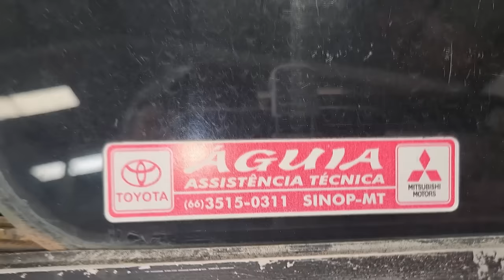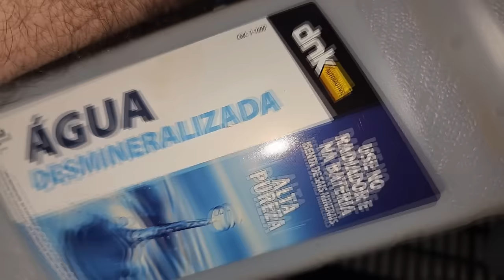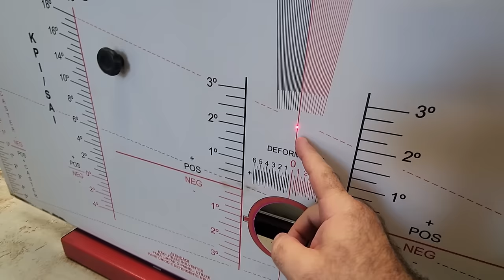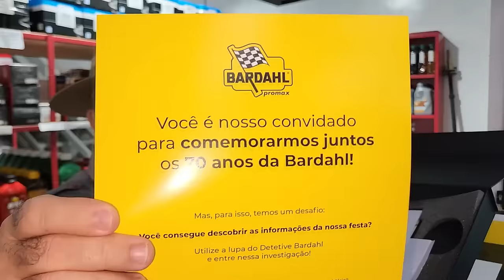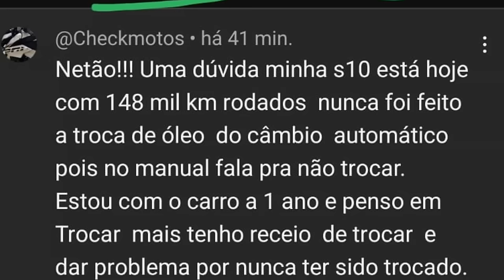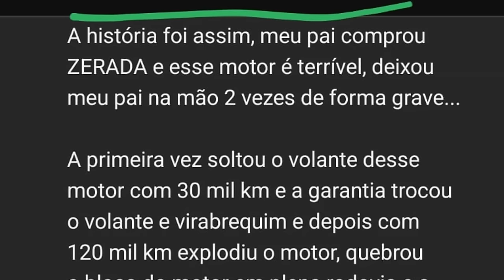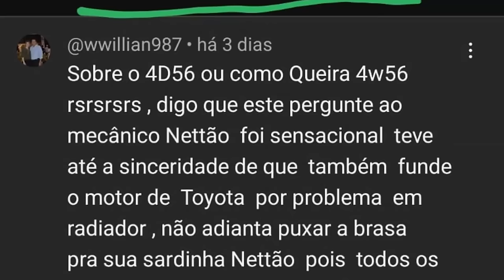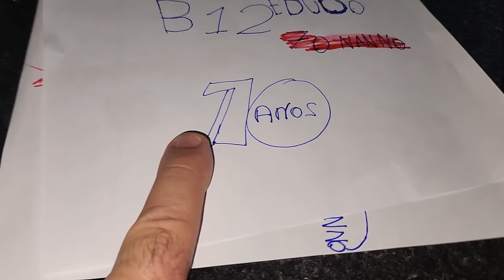EP. 1130 // Radiador de ALUMINIO é bom? Como CENTRALIZAR volante DIREÇÃO? Pergunte ao NETÃO!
"embreagem s10"
"melhor mecânica"
"mecânica chevrolet"
"melhor marca óleo s10 5w30"
"como balancear"
"review s10"
"sw4 s10"
"militec funciona"
"serviços toyota"
"oficina toyota"
"o que é hilux garbosa"
"mecânica toyota"
"manutenção toyota"
"restauração hilux"
"hilux antiga"
"diesel 4x4"
"como montar motor diesel"
"diesel 4x4"
"embreagem s10"
"melhor mecânica"